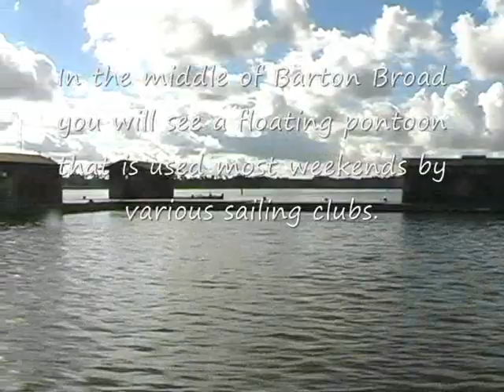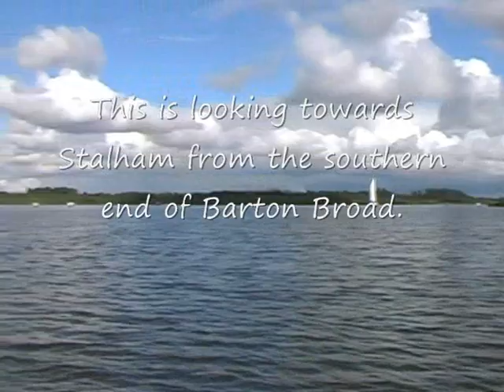barton broad Norfolk Broads Lord Paul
A river trip from Stalham to Barton Broad